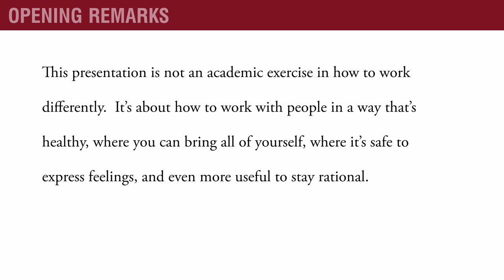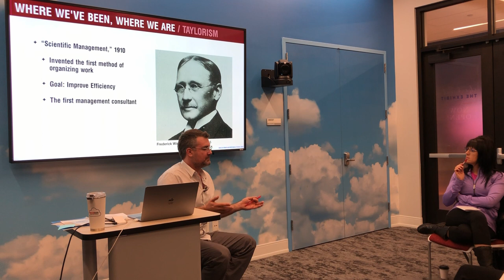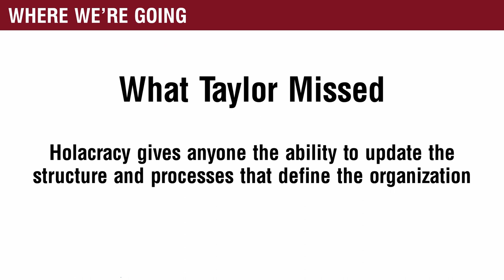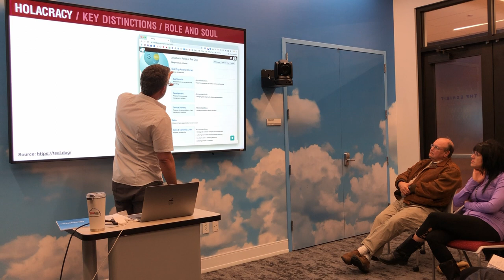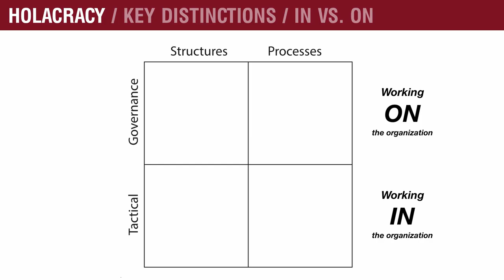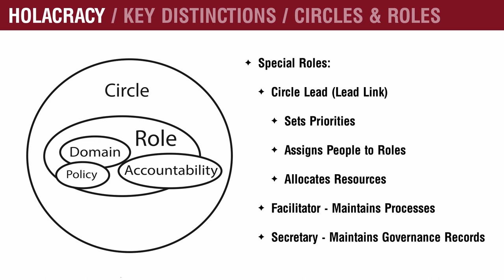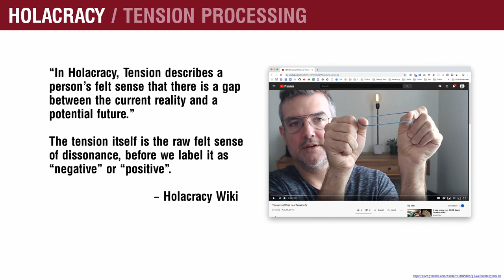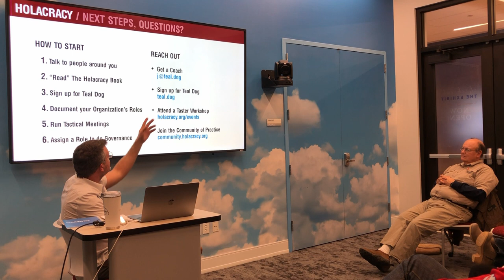Businesses Without Bosses: Self-management with Holacracy – Amfam Dreambank THINK & EXPLORE Series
From the speaker: Hi! You may want to listen to this presentation at 1.5x or 2x normal speed, as I spoke slower than usual for this audience.

"As the world changes faster and faster, so must our thinking — especially when it comes to business. It’s time to think like a startup, or risk losing out to one! Join startup growth advisor and certified Holacracy Coach Jonathan Yankovich as he walks us through the practice of Holacracy, a method of decentralized management. You’ll learn how decision making can work in a distributed environment and how to best leverage your employees experience without sacrificing the benefits of hierarchy. It’s time to redefine what it means to manage your business."

Recorded November 12, 2019 for American Family Insurance Dreambank's THINK AND EXPLORE seminar series. (Abridged; Introduction and Q&A cut for time.)